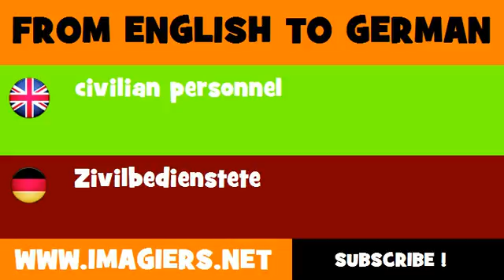FROM ENGLISH TO GERMAN = civilian personnel